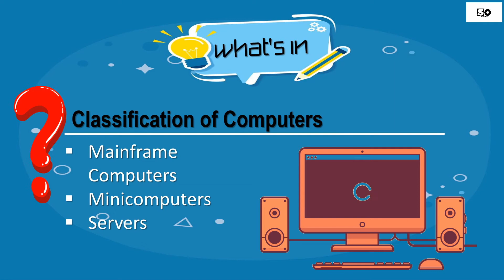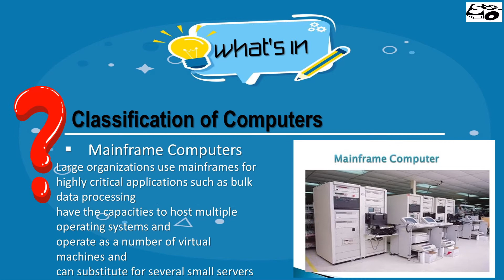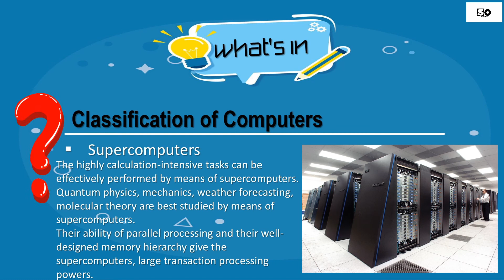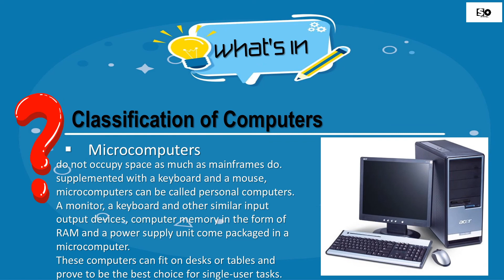ICT9 M3 2 UNDERSTANDING COMPUTER Classification of Computers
Quarter 1 – Module 3.2
Learning competencies:
UNDERSTANDING COMPUTER
Classification of Computers
CG Code:
TLE_ICTCS9CN-Ia-1